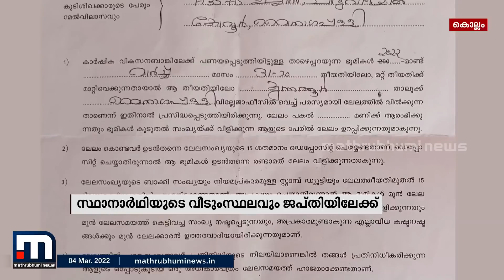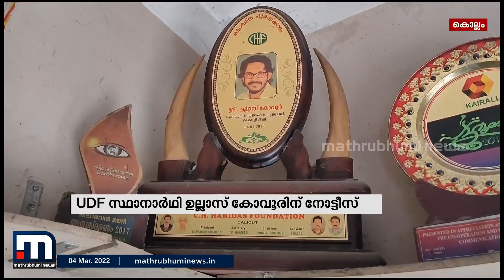തിരഞ്ഞെടുപ്പ് പ്രചാരണത്തിനായി വായ്പയെടുത്ത സ്ഥാനാര്‍ത്ഥിയുടെ വീടും സ്ഥലവും ജപ്തിയിലേക്ക്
നിയമസഭ തിരഞ്ഞെടുപ്പ് പ്രചാരണത്തിനായി സഹകരണ ബാങ്കില്‍ നിന്ന് വായ്പയെടുത്ത സ്ഥാനാര്‍ത്ഥിയുടെ വീടും സ്ഥലവും ജപ്തിയിലേക്ക്. കൊല്ലം ജില്ലയിലെ കുന്നത്തൂര്‍ നിയോജക മണ്ഡലത്തിലെ യുഡിഎഫ് സ്ഥാനാര്‍ത്ഥി ഉല്ലാസ് കോവൂരിന്റെ ഭൂമിക്കാണ് ജപ്തി നോട്ടീസ് ലഭിച്ചത്.

Happy viewing!